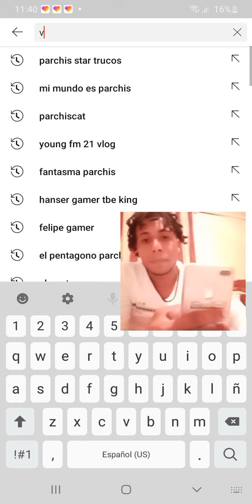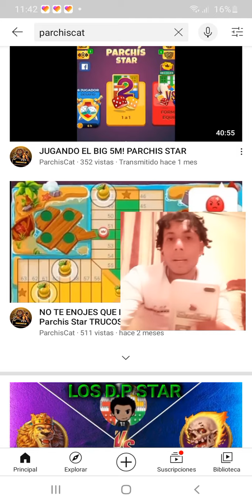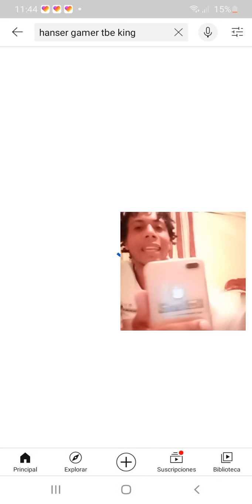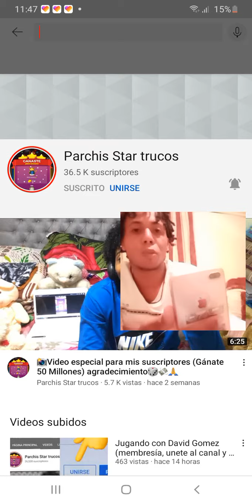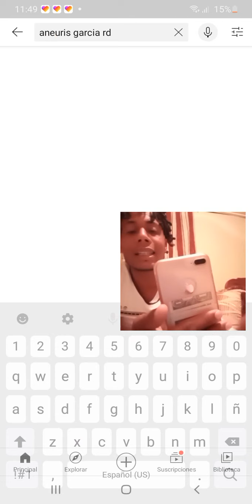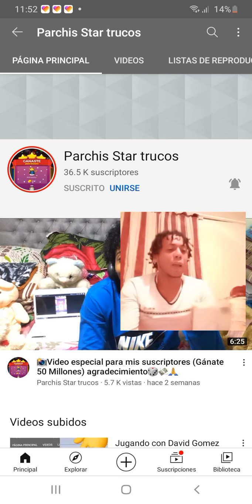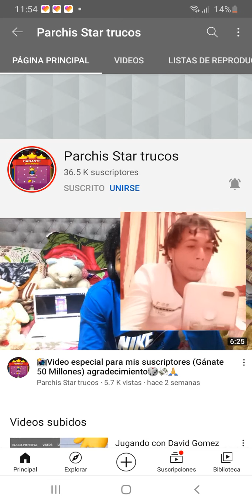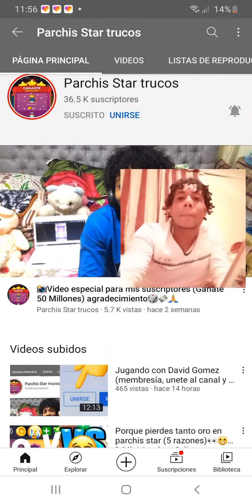¿Quien es el mejor youtuber de parchis star (top 15) 15 hasta 1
Link de los canales de los youtubers